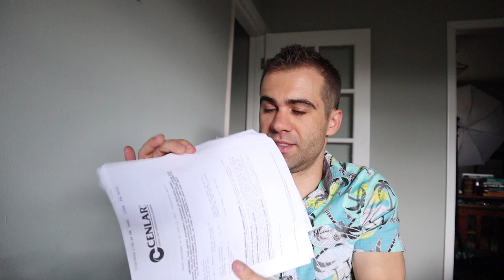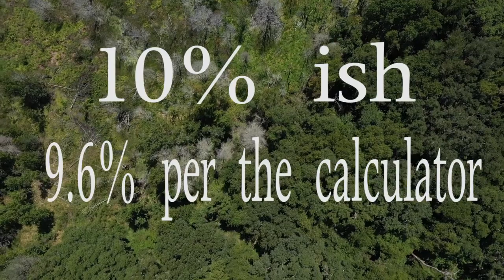WHAT I DID WITH $94,025.35!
What would you do if you had $94,000 drop into your bank account?

I talk about what I did, why I am doing those things, and some of my thoughts in the process since I just had it happen. Here we go!

THE GOAL OF THIS VIDEO (0:57)

SPLITTING IT 90/10 (1:32)

THE BREAKDOWN ON THE 10% (2:14)

THE BIG TAKEAWAYS (3:39)

If you want to listen to this one check it out on Anchor

Get your copy of my book "What This Means To You"